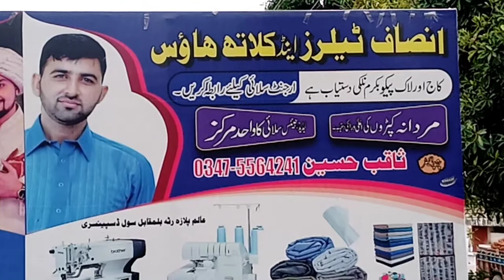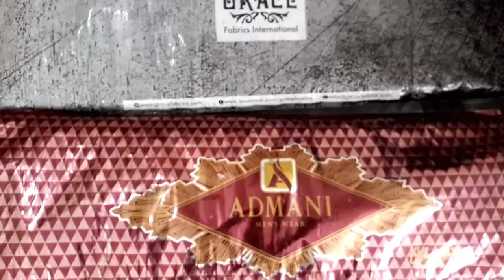7 ramzan Vlog || Vist To Insaf Tailor Ratta || Dadyal Azad Kashmir